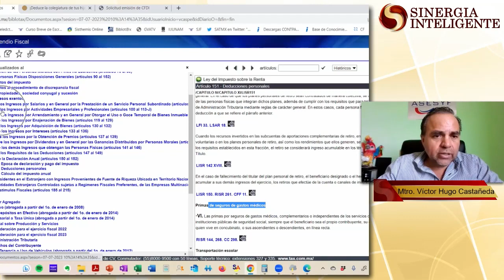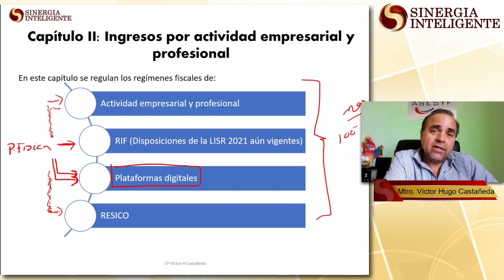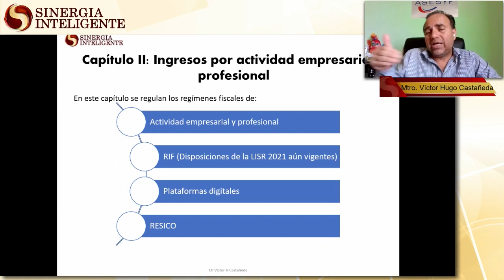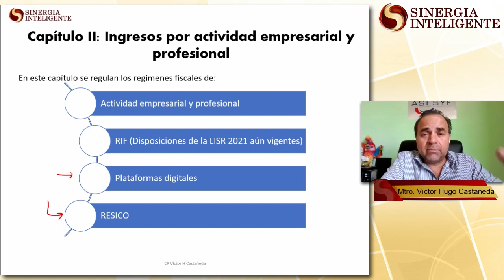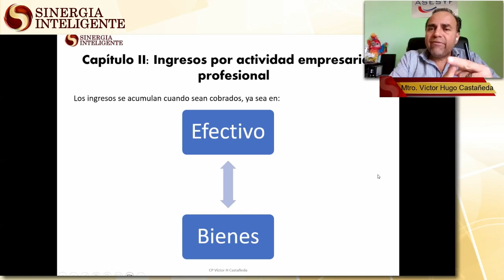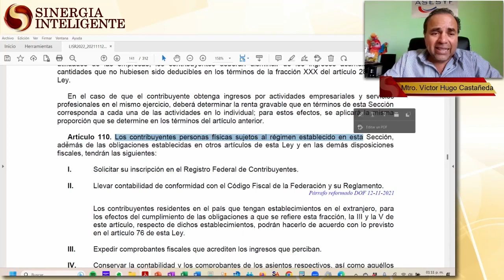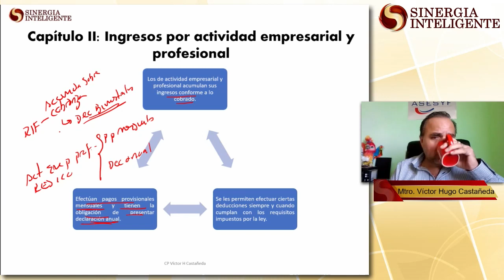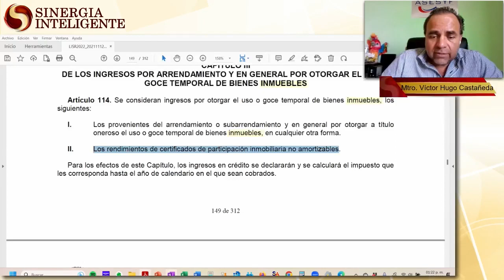Seminario Impuestos 2023 - Módulo II: ISR Personas Físicas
Expositor: C.P. y M.I. Víctor Hugo Castañeda Pérez
Duración Total Aproximada: 24 Hrs.